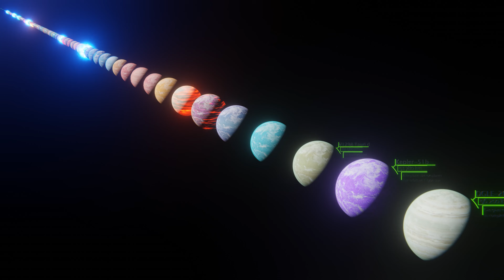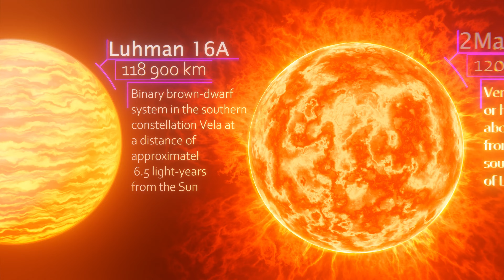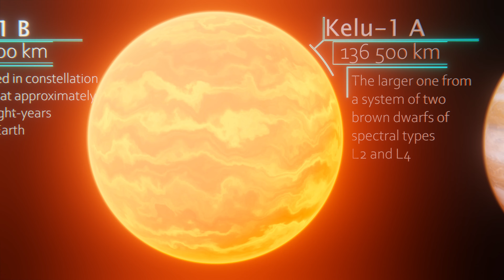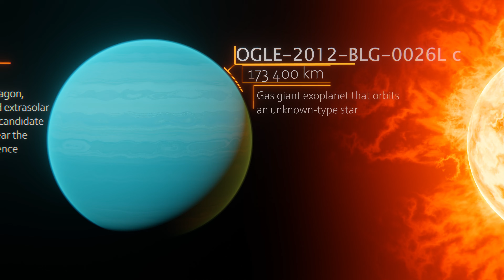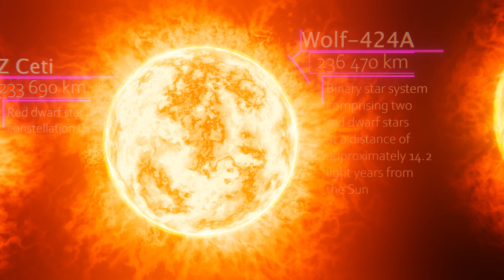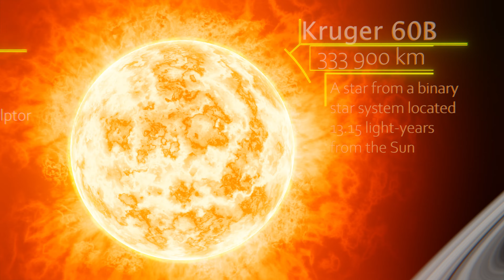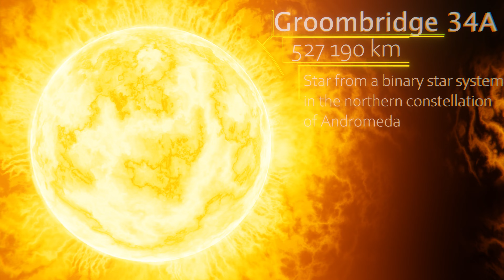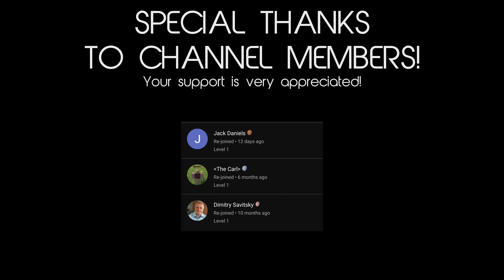Size Comparison 2024 (Part 14) 4K 60FPS 3D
Hi everyone!

The fourteenth Part of the Size Comparison 2024. it ranges from 100,000 to 1,000,000 km, featuring gas giants, hot Jupiters, brown dwarfs, red dwarfs, orange dwarfs, yellow dwarfs, random rogue planets, the hottest known exoplanet, and a wolf-rayet star.